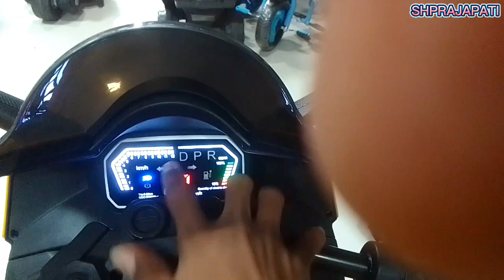BMW sports bike for kids ! Digital display bike ! Ki operating system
BIG SIZE BMW ELECTRIC BIKE AND KIDS
BMW sports bike for kids ! unboxing and drive ! On road drive
80 & 99 kg weight capacity and rechargeable battery  operated